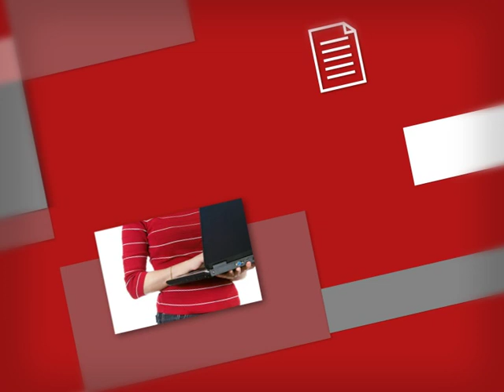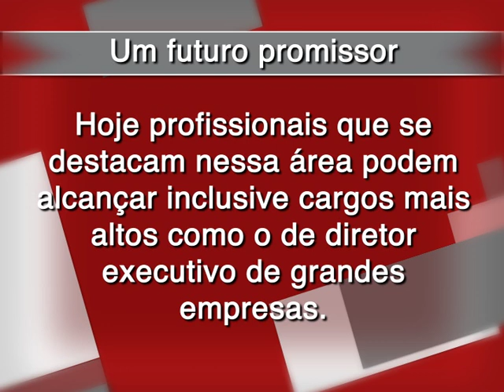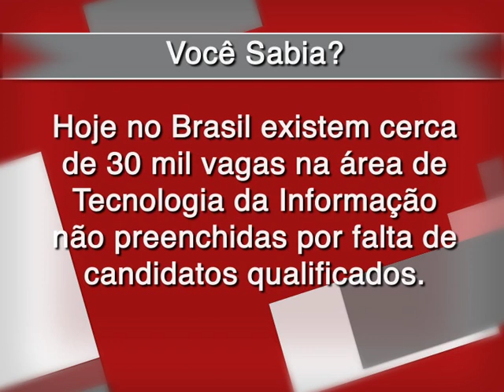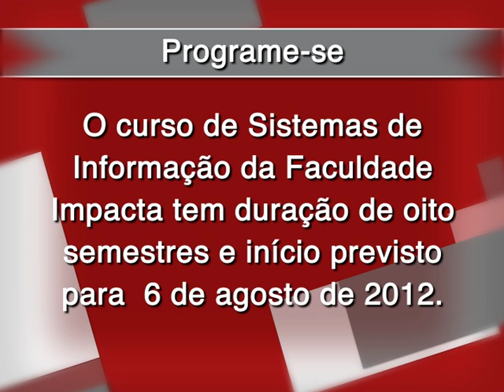O que é sistema da informação?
Esse é um mercado que vive uma demanda constante em razão da popularização da internet e do uso crescente dos sistemas de tecnologia da informação. A exigência básica para quem vai ingressar no curso é gostar muito de matemática, cálculos e raciocínio lógico, por que acompanham o aluno durante o curso. Entre as matérias específicas estão linguagem de programação, bancos de dados, sistemas de informação, redes de computadores e inteligência artificial. O Professor, Doutor e Diretor acadêmico da Faculdade Impacta Tecnologia, Valderes Fernandes Pinheiro, dá dicas sobre a profissão e explica as funções de quem pretende cursar sistema da informação. Confira.